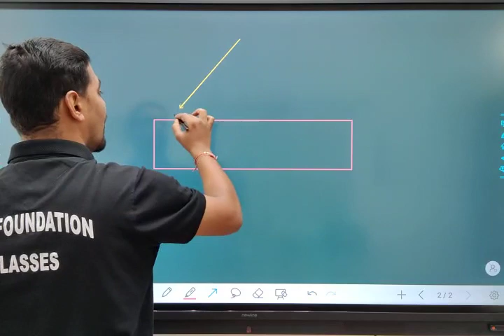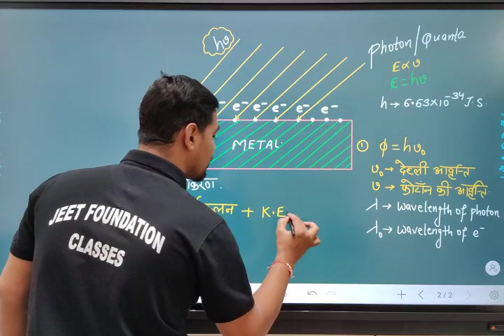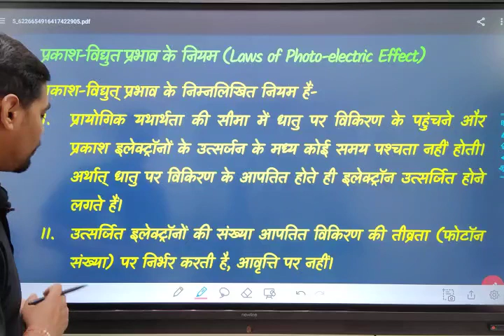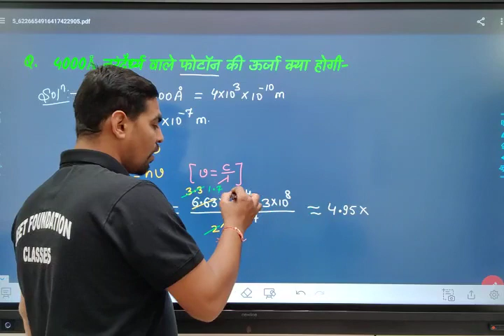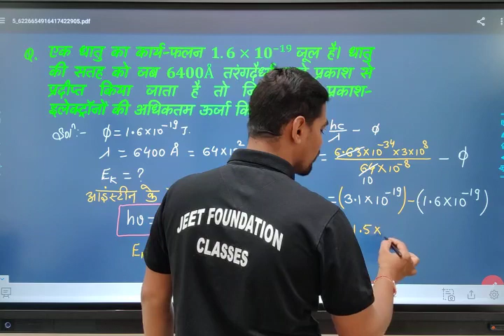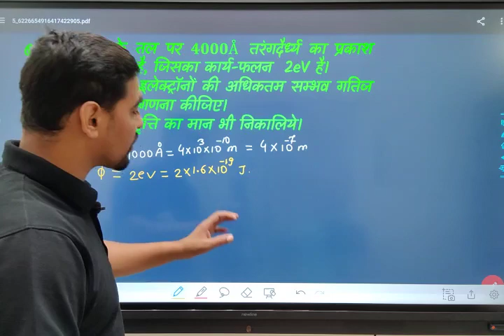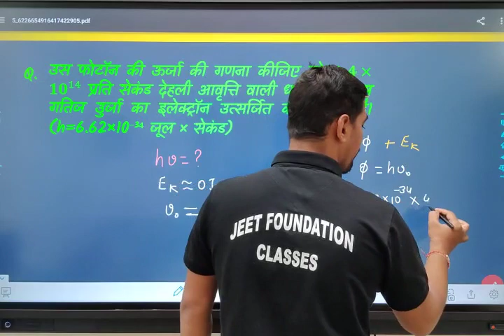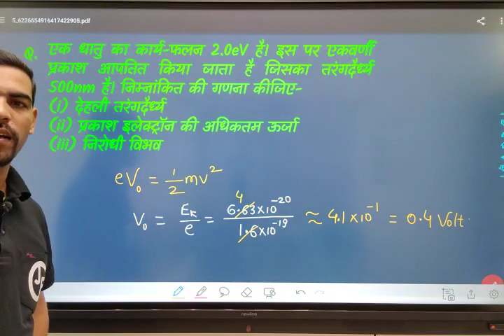CG TEACHER VACANCY 2022 | व्याख्याता भौतिकी | प्रकाश विद्युत प्रभाव 02 । विज्ञान प्रयोगशाला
🔴Teacher grade 2 शिक्षक वर्ग 2 Maths & Science के लिए App
🔴Teacher Social Science शिक्षक वर्ग 2 सामाजिक विज्ञान 👉